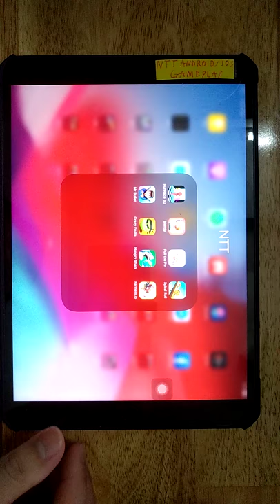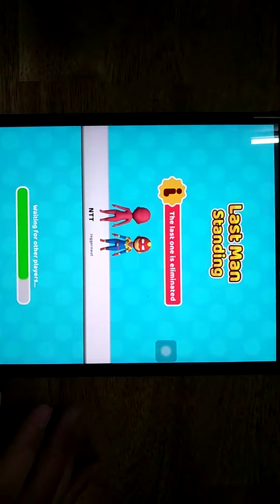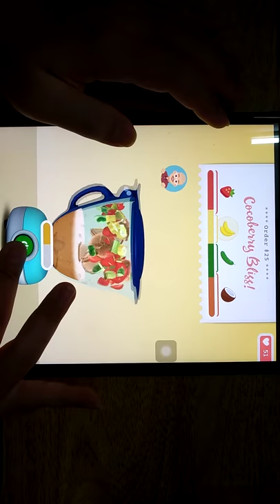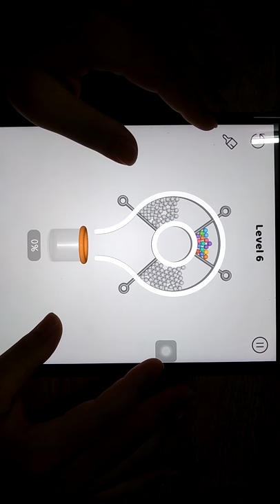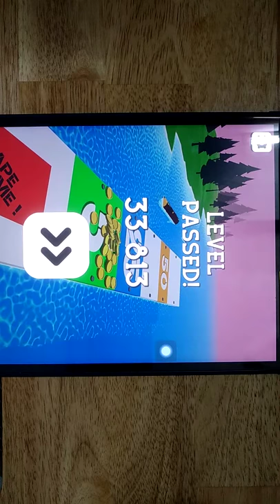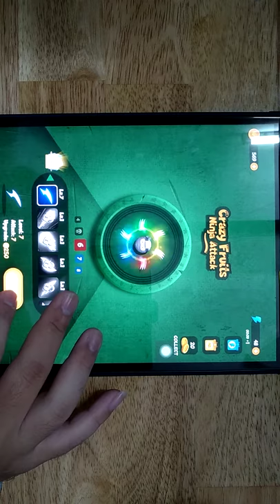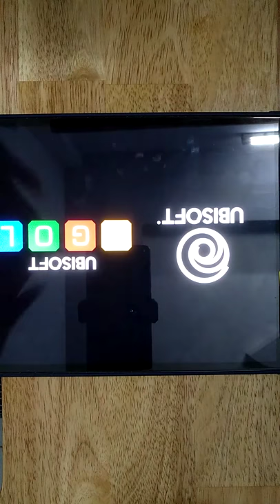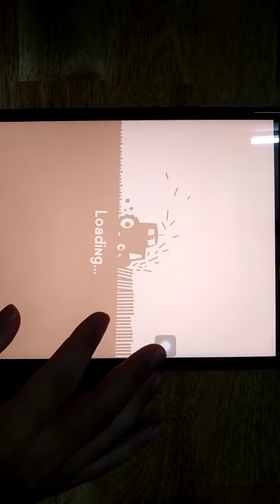Run Race 3D, Blendy, Pull the Pin, Spiral Roll, Mr Bullet, Crazy Fruits, Hungry Shark World, Farmers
Run Race 3D, Blendy, Pull the Pin, Spiral Roll, Mr Bullet, Crazy Fruits, Hungry Shark World, Farmers.io

Android GamePlay
iOS GamePlay
iPad GamePlay
GamePlay Walkthrough